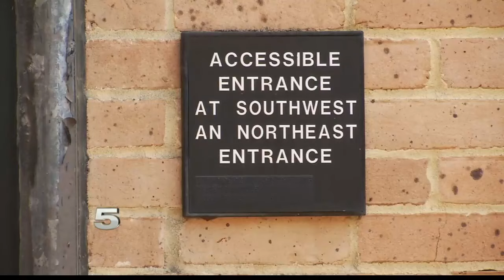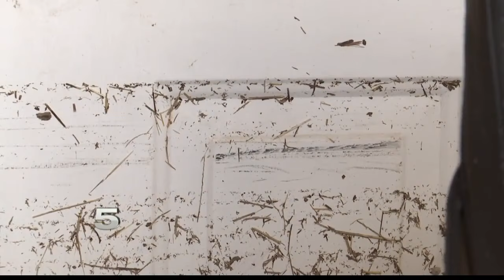Local Survey: Over 50 of People with Disabilities Not Prepared for Disasters